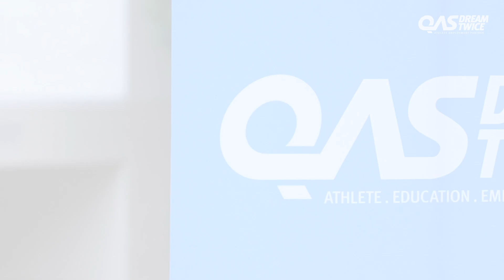Dream Twice supporting athletes off the field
📣 Have you heard about our Dream Twice Athlete Employment Program? 😃💭 We partner athletes with businesses to give them a flexible and thriving professional career during their elite sporting career and beyond. Some athletes are even employed with the QAS through the program! 🙌

At our Dream Twice Showcase, we heard from sprinter Bree Masters and some of our program’s inaugural partners about why they jumped at the chance to support this program. 🏃‍♀️

If your business or organisation is interested in partnering with us to help athletes Dream Twice please get in touch

Thanks to our Dream Twice partners LSKD, TAFE Queensland, Trade and Investment QLD, Visit Queensland and to Bree Masters for being involved in this event.